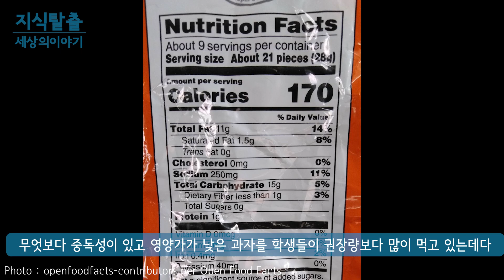고장난 기계덕분에 탄생한 매운맛 치토스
매운맛 치토스는
기계가 고장나 탄생할 수 있었다.

* 자료출처
Q8682 -